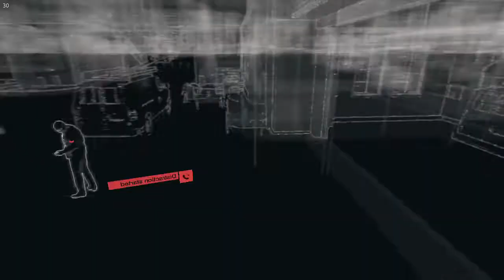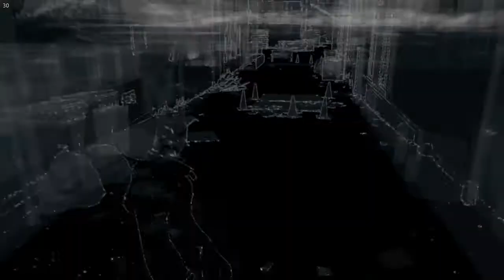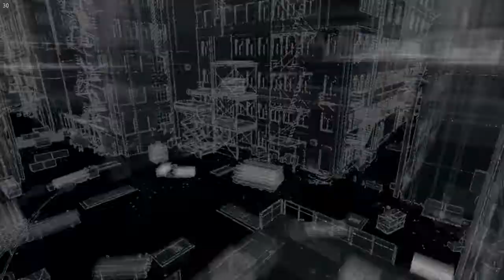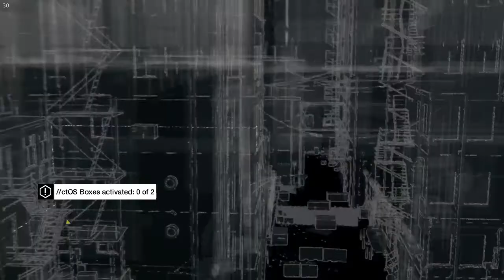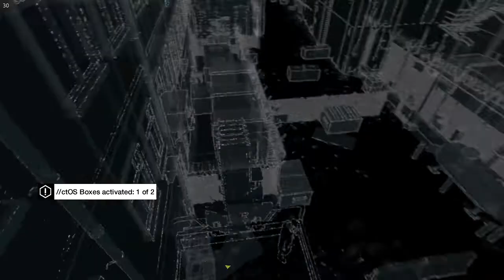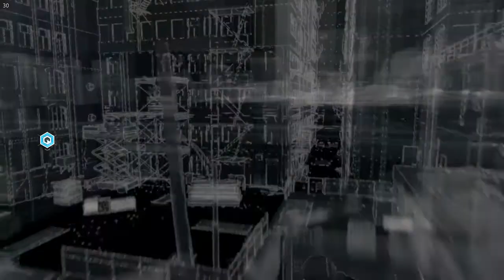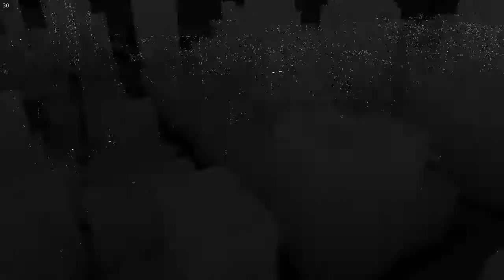Watch_Dogs: Part 3 - Old Friends